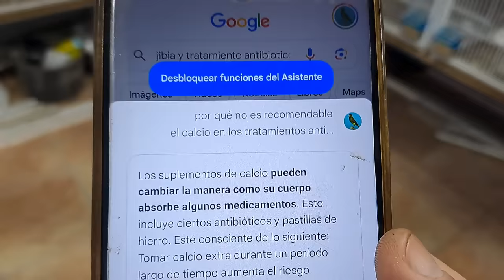RECOMENDACIONES MUY IMPORTANTE PARA EL USO DE MEDICAMENTOS